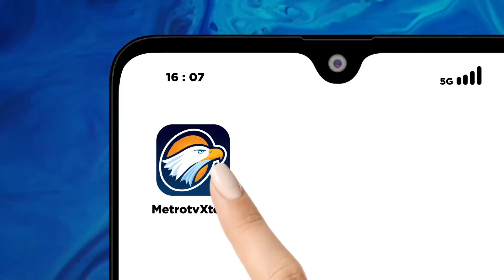Tanggapan Saut Situmorang Soal Isu Pemerasan oleh Pimpinan KPK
MetroTV, Belakangan ini santer diisukan bahwa Pimpinan KPK melakukan pemerasan dalam penanganan perkara di Kementan. Saut Situmorang selaku mantan pimpinan, mengaku tak heran jika hal itu terjadi di bawha pimpinan Firli Bahuri.